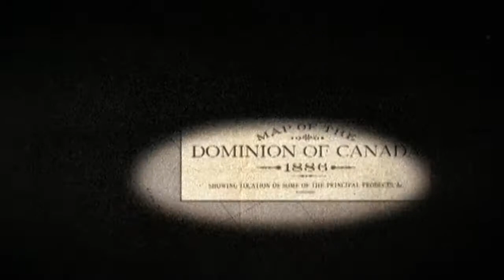The Colombo Plan: If the Rest of the World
A journey to the worlds created by Canadian poet John Robert Colombo. Part three of three.

Director: Kristin Somborac
Composer/Musician: Jennifer Gallagher
Writer/Narrator: John Robert Colombo
DOP: Rob Mountjoy
Editor/Animator: Nick Fairhead
Producers: Kristin Somborac, Somborac Productions
Funder: Bravo!FACT